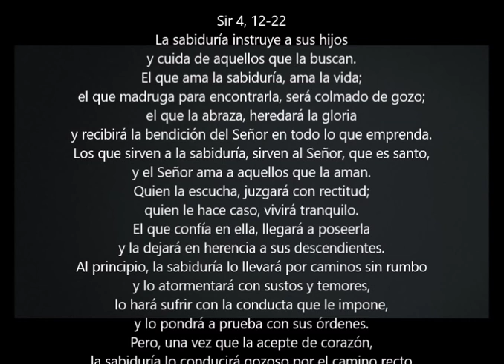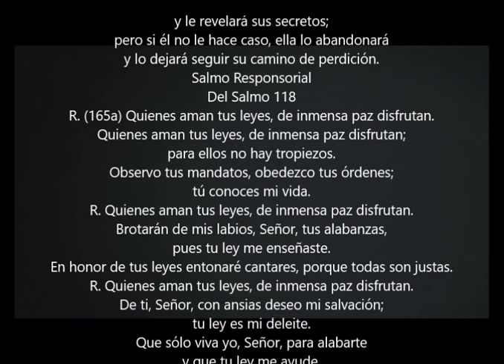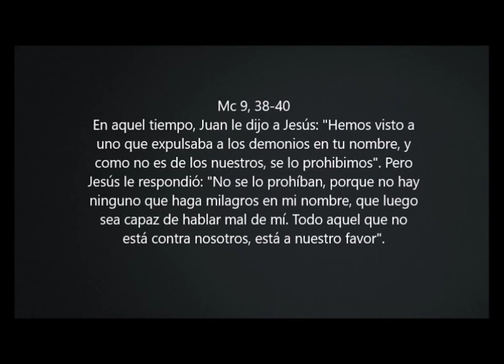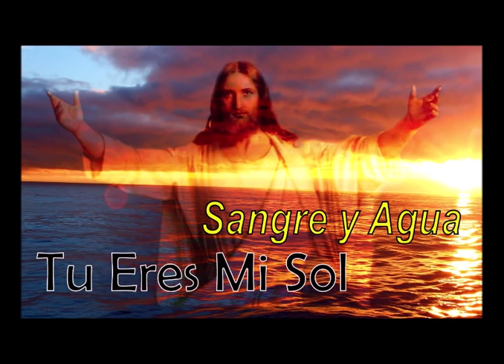Evangelio del Dia de Hoy- Miercoles 27 Febrero 2019- Sangre y Agua